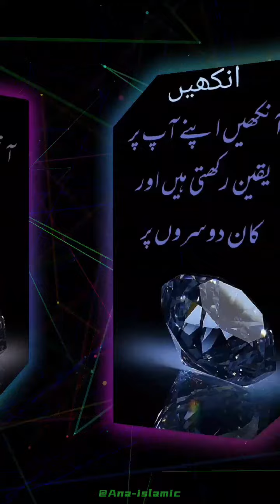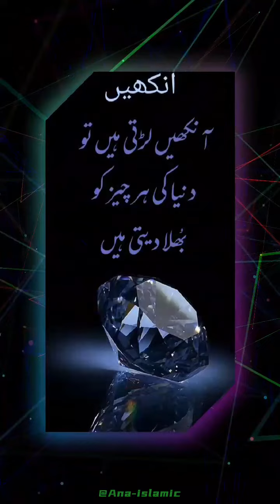aankhenآنکھیں|urdu quotes| aqwal zareen| inspirational video